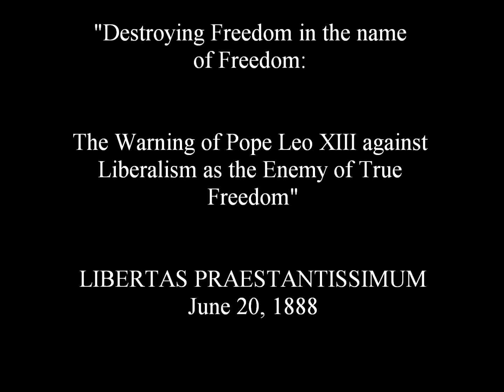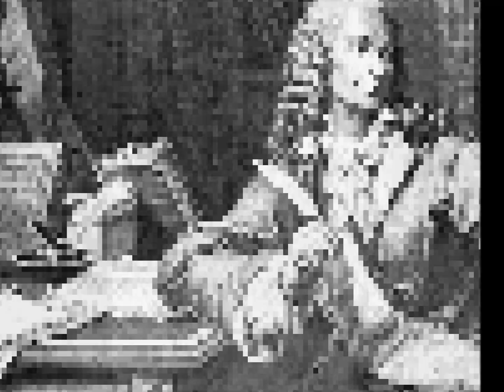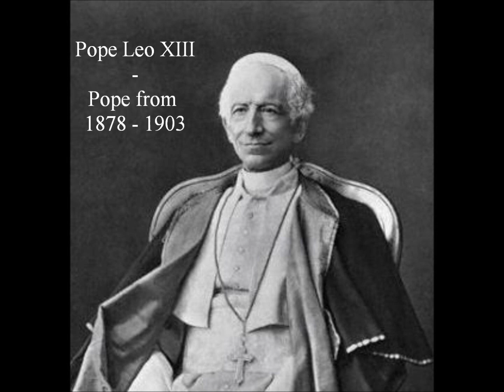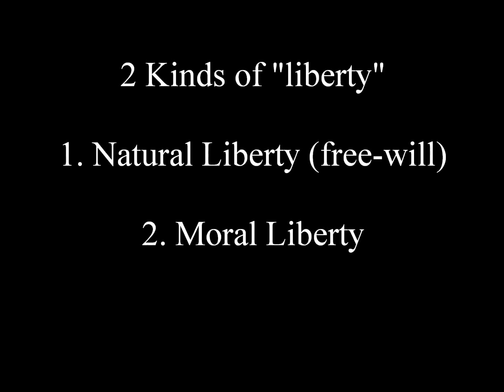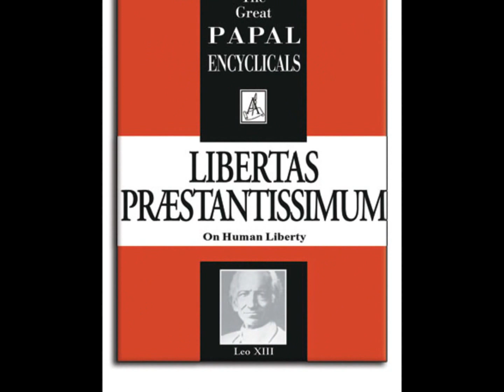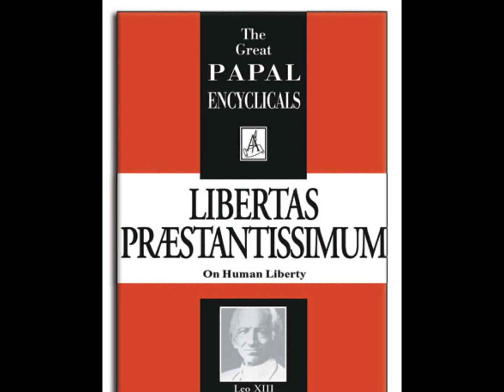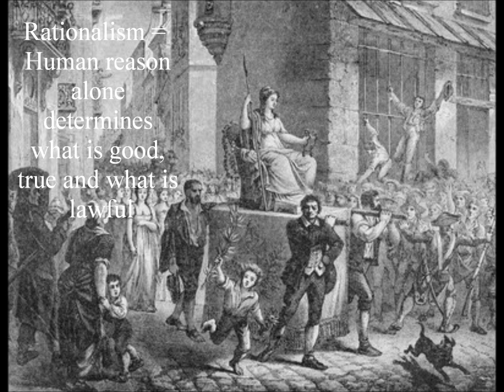Destroying Freedom in the name of Freedom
Fr. Shane Pezzutti (FSSPX)
This conference was given in Tallinn, Estonia at the TriaLogos festival (academic session) by Fr. Shane Pezzutti of the Priestly Society of St. Pius X (FSSPX).  It is a summary of  Pope Leo XIII's encyclical - Libertas Praestantissimum: "The title of the the lecture is: "Destroying Freedom in the name of Freedom:  The Warning of Pope Leo XIII against Liberalism as the Enemy of True Freedom."